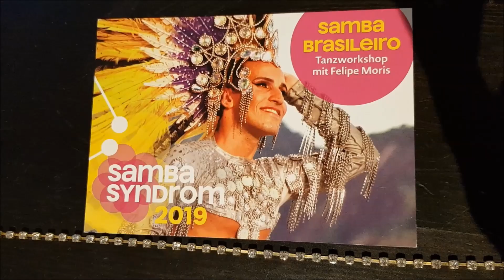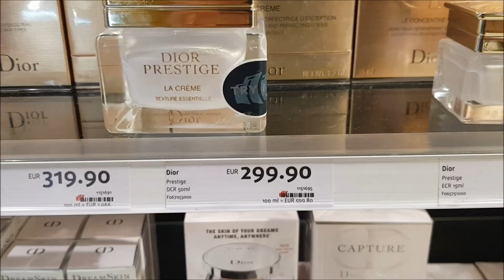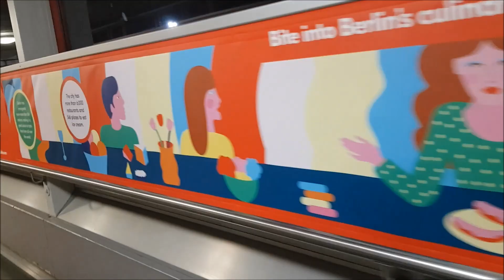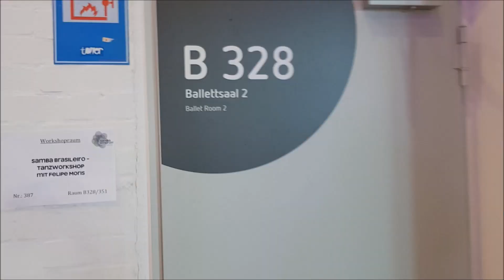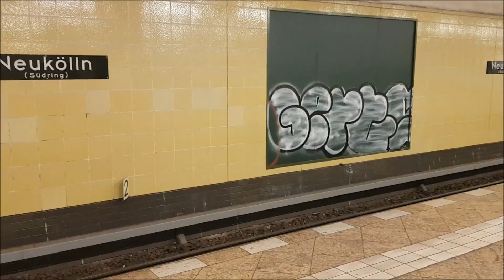Samba Syndrom 2019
This Vlog shows a little bit of my perspective of the the Samba Syndrom event, that happens yearly in Berlin, Germany.